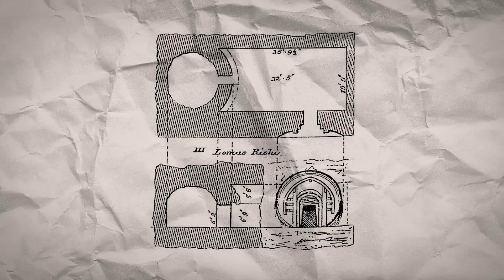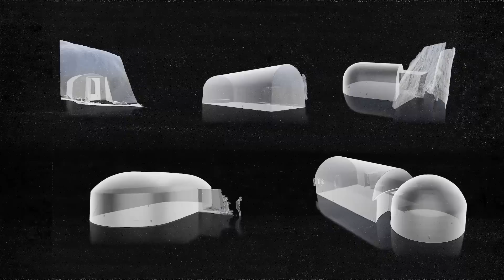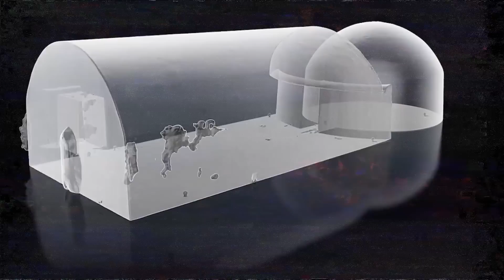Scientists Unlocked A Metal Gate Revealing The Oldest Rock Carved Cave Humans Could NEVER Build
Scientists Finally Unlocked The Gate Revealing The Oldest Rock Carved Cave Humans Could NEVER Build

An incredible discovery awaits! Deep within India, scientists have unlocked a mysterious metal gate, revealing the Barabar Caves – an awe-inspiring mega structure carved directly into solid rock. This ancient marvel showcases a level of precision and artistry that challenges our understanding of ancient engineering. How did civilizations centuries ago achieve such feats without modern tools? Could these caves hold secrets of forgotten technology, or even hint at extraterrestrial influence? Embark on a journey through time as we explore this breathtaking discovery, delving into the history, architecture, and lingering mysteries of the Barabar Caves. Prepare to be amazed by the ingenuity of our ancestors and the enduring enigmas they left behind.